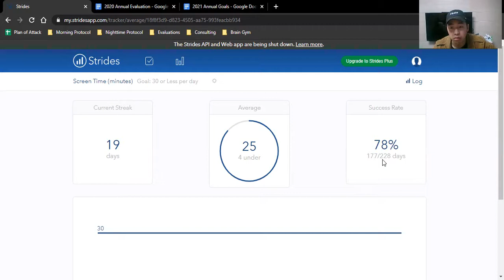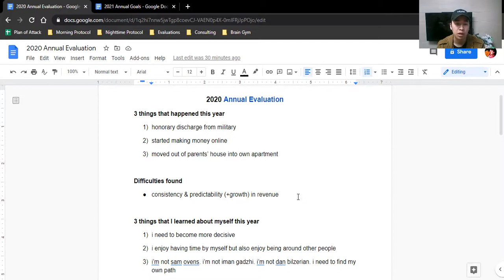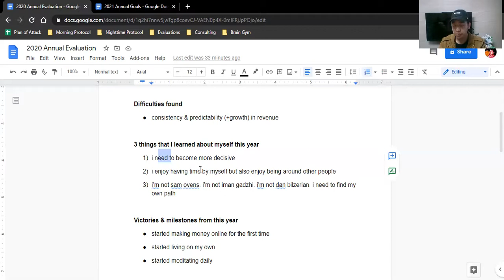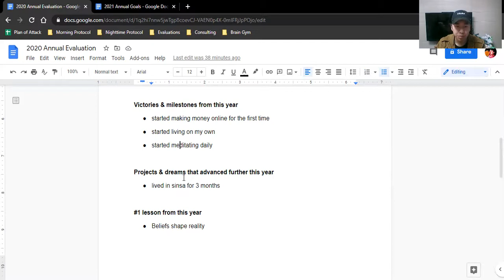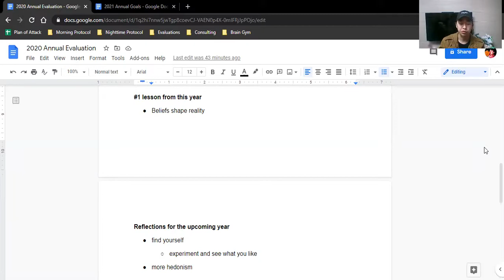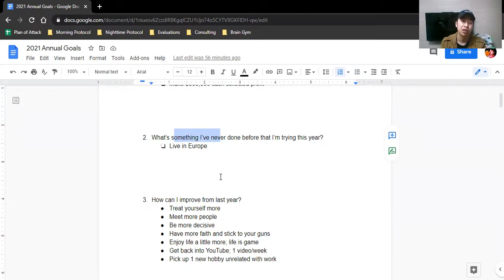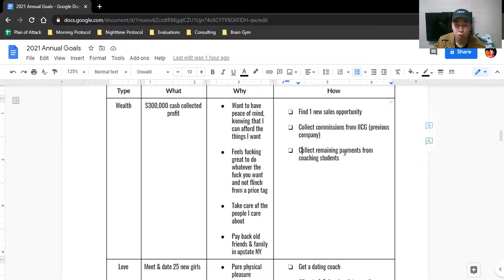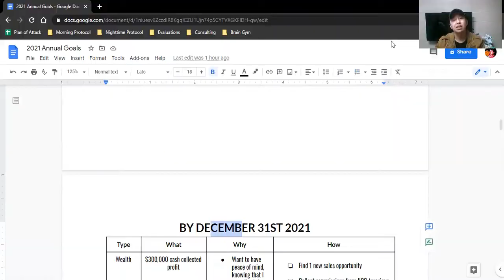i left the korean army and tried to make money online during a global pandemic. here's what happened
If you’re new to this channel, my name is Brian Choi

In my first full year as a "high ticket closer" I made $228,000+ USD in commissions.

2022 March: Start my career in sales on my first offer. Take sales calls 4am-12pm living at my parents' house in Korea. Feel jetlagged every day but don't care because I hate where my life is at

2022 April: My name is on #23 on the leaderboard out of a team of 25 closers, $2k for my first commission check. Hate sucking. Hand over my debit card digits to Jeremy Miner's sales guy to get into their training. $500 left in my bank account after that call. Yolo

2022 May: Go from #23 on the team, to #3. Make $8.3k/month in commissions

2022 May: Get a message from Matt Ryder (CEO of Sales Sniper): "You want to work on a sales sniper account like a big BOI"

2022 June: Start selling for a Sales Sniper account. Become the #1 closer on the account, outselling the other 3 reps combined by myself

2022 September: Get a call from Anthony Vizzari & Marco Cortesi (current CEO of 7th Level): "Brian you're gonna start selling for 7th Level"

2022 October: Move outta my parents' house. Travel around Europe like I wanted to

2022 November: Make my first $10k+/month in commissions in USD. $15k/month. Feel nothing, just want to keep getting better

2023 February: Make my first $20k+/month in commissions. $23k/month. Feel nothing, just want to keep getting better

2023 March: Make my first $30k+/month in commissions. $36k/month. Feel nothing, just want to keep getting better

2023 June: Move to Dubai. More lambos & sugarbabies than I've seen in my life

2023 December: Become the #2 Closer on 7th Level in 2023 out of 15-20 all star closers in the industry while having the least sales experience

2024 February: Win an award for highest amount of back-end revenue generated in a single month

2024 April: Resign from 7th Level

2024 June: Start making these videos and share what's worked for me and other people

The commission checks and proofs are documented in this video and other videos on this channel

Caveat - I didn't become one of the top producers in the top sales training company because I was SO good at sales

I had to come up with other ways because I was competing against closers that had 1, 3, 5, 10 more years of sales experience than me

On this channel you'll see bit by bit, so feel free to look around and use it to close more deals